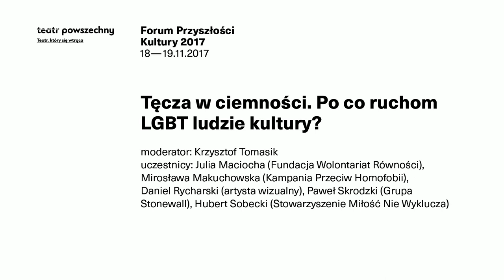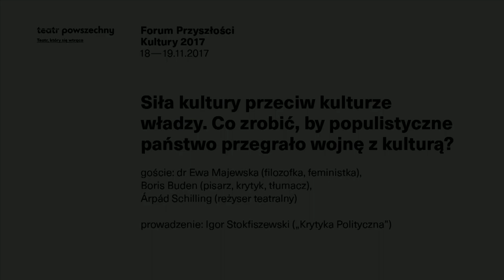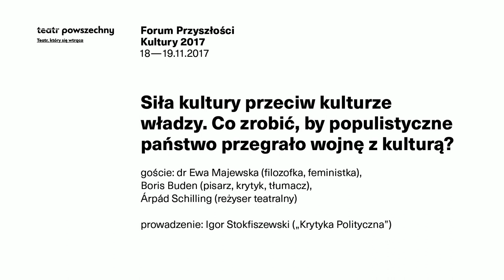Tęcza w ciemności. Po co ruchom LGBT ludzie kultury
18 października, Teatr Powszechny

Forum Przyszłości Kultury 2017

Jeśli za „ciemność” uznać obecną sytuację społeczności LGBT w Polsce, rolę tytułowej „tęczy” spełniać będzie kultura. Dzięki niej przez ostatnie kilkanaście lat mniejszości seksualne zyskały widzialność, mogły odnaleźć własne dylematy i odnajdywać swoją historię, zarówno w wymiarze masowym, jak i niszowym, skierowanym do wąskiej grupy.
Choć to właśnie kultura okazała się największym sojusznikiem w postępującej emancypacji osób LGBT, wiedza o tym wciąż z trudem przebija się do świadomości społecznej. Skupieni na prawie i polityce, wciąż nie doceniamy siły i skuteczności działań kulturalnych. Nadszedł czas, aby ruchy społeczne, w tym organizacje LGBT, wypracowały skuteczną strategię współpracy z ludźmi kultury, temu ma służyć panel „Tęcza w ciemności” w ramach Forum Przyszłości Kultury.
Wspólnie z organizacjami LGBT i artystami będziemy szukać odpowiedzi na pytania: w jaki sposób kultura może skuteczniej wspierać emancypację mniejszości seksualnych? czy takie działania można inicjować? jakie niebezpieczeństwa mogą się z tym wiązać?

moderator: Krzysztof Tomasik
uczestnicy: Julia Maciocha (Fundacja Wolontariat Równości), Mirosława Makuchowska (Kampania Przeciw Homofobii), Daniel Rycharski (artysta wizualny), Paweł Skrodzki (Grupa Stonewall), Hubert Sobecki (Stowarzyszenie Miłość Nie Wyklucza)